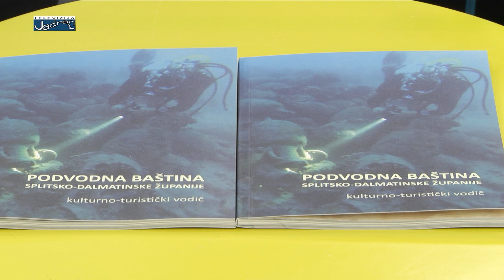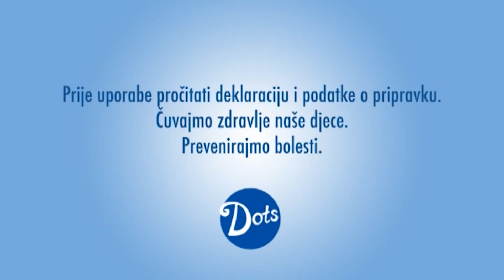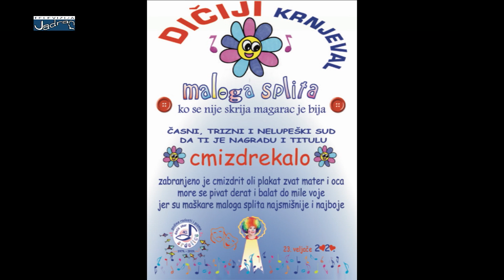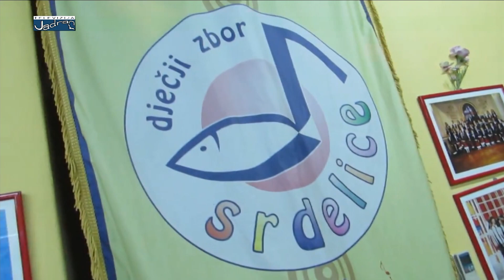ZDRAVI BILI DALMACIJO 24.02.2020.